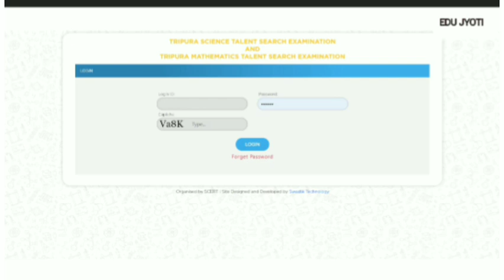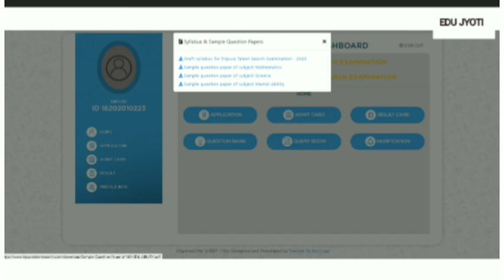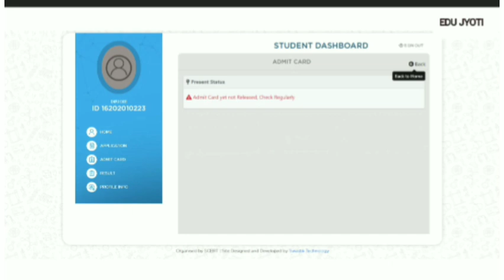Tripura Talent Search Examination 2020 এর জন্য কিভাবে Admit Card Download করবেন.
How to  Download Admit Card for examination

ELIGIBILITY

All students studying in class-IX in Government, Government aided and Privately-managed Schools of Tripura will be eligible to appear at the Tripura Science Talent Search Examination and Tripura Mathematics Talent Search Examination.

FEE

Examination fee @ Rs. 50 will be charged from each student of Government / Government aided School @ Rs.100 per student of privately managed school.

PATTERN OF EXAMINATION BOTH SCIENCE AND MATHEMATICS

1.Examination will be taken through Multiple Choice Questions (MCQ) and evaluation Process will be OMR sheet based.

2.Student will Apply through the online portal

3.200 students each, for both the examinations of Science & Mathematics, as per merit list will be given a scholarship @ 500 p.m. for 15 months.

4.60% of the Scholarship are reserved for Government & Aided Schools.

5.Top 100 scorers will be honored by the highest dignitaries of the State in a function held on the birth anniversary of renowned scientist Sir J.C. Bose i.e. 30th November.

6.Any Government school for which 5 or more students will get position in the top 200 ranks in both Science and Mathematics, would be honoured by the highest dignitaries of the State with a certificate, shawl and citation.

7.The school would be provided an additional grant of Rs. One lakh only (Rs.1,00,000/-) to buy TLM, Science/Mathematics kits, books, software etc. related to Mathematics and Science.

8.Extra classes will be organize, in Mathematics and Science, for students (Government / Govt.—aided schools) who register for the examination, for a maximum of 4 hours in a week for the period of 8 weeks.

MEDIUM OF EXAMINATION

Medium of State Talent Search Examination will be English and Bengali or as will be announced by the Department. These guidelines are subject to time to time revision.